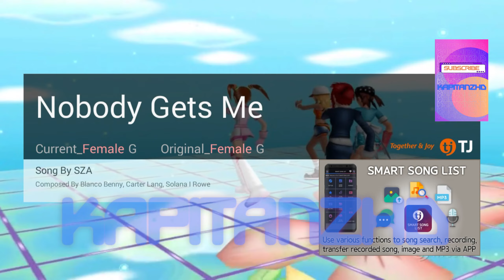Nobody Gets Me by SZA Karaoke TJ Supremo (Minus One/Instrumental)